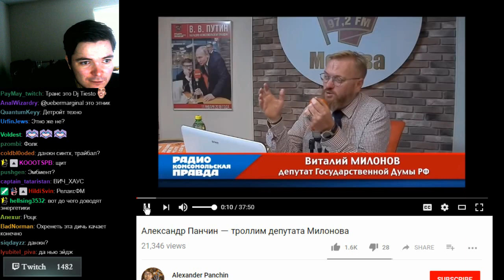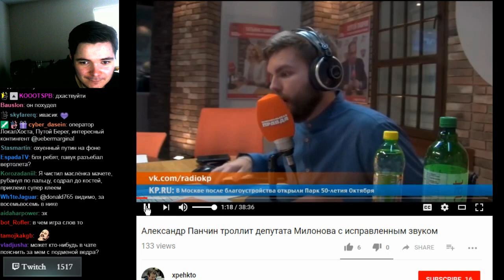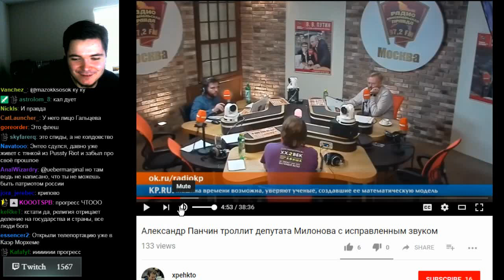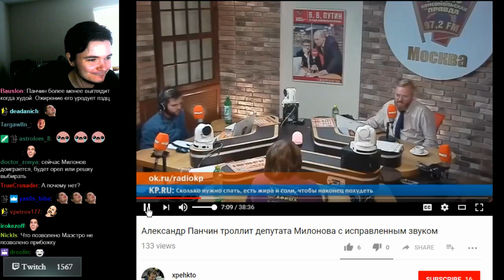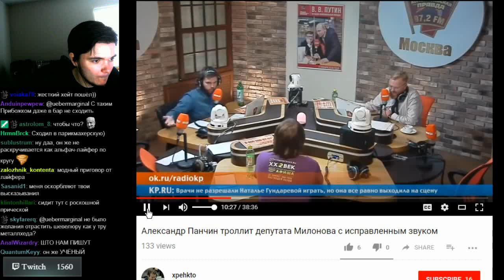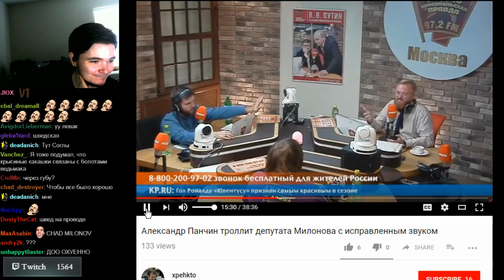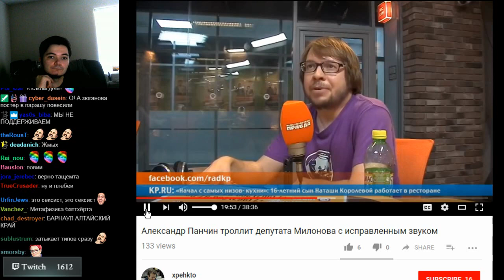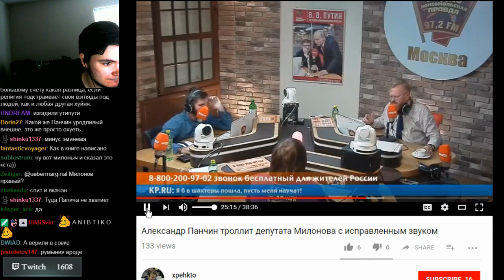Маргинал смеётся над Панчиным, спорящим с Милоновым о патриотизме и православии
Поддержи хайлайтера виртуальной монетой!